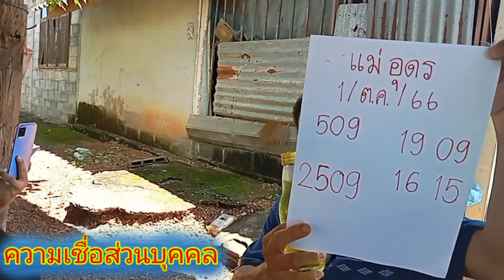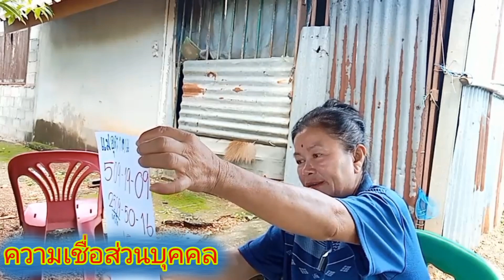ถูกจนได้สร้าง บ้าน. แม่อุดรปล่อยต่องวด วงกลมให้แล้ว